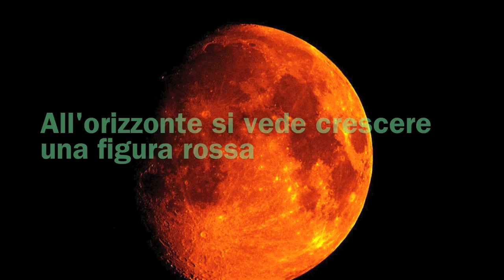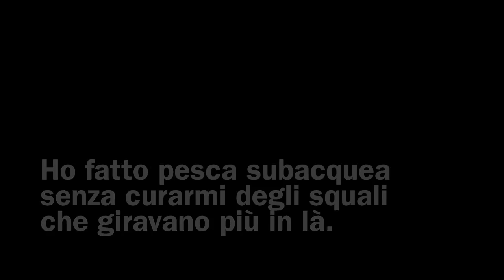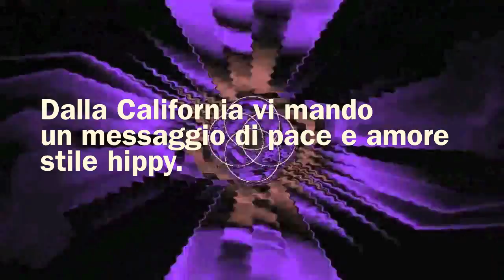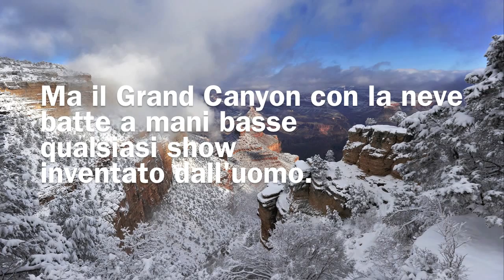Alla ricerca di Rufus • Seconda parte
Questo video è la seconda parte di una sintesi dell'ultimo diario di viaggio di Raffaello Robbiati (Rufus), pubblicato in un blog che aveva allestito per l'occasione Un giro del mondo attraverso i continenti, compiuto da un ragazzo curioso, provvisto di entusiasmo, apertura mentale, zaino e poco altro. Dopo aver esplorato il pianeta, Rufus ha perso la vita in un incidente stradale a Milano, a poche centinaia di metri da casa sua.

This video is part of a summary of the last travel diary of Raffaello Robbiati (Rufus), published on a blog he had managed ad hoc A worldwide tour done by a curious young man, equipped with enthousiasm, open mind, a backpack and nothing else. After exploring the planet, Rufus passed away for a road accident, at a very short distance from home.